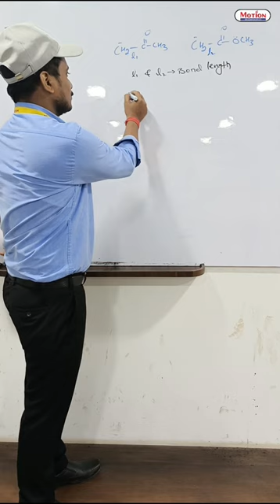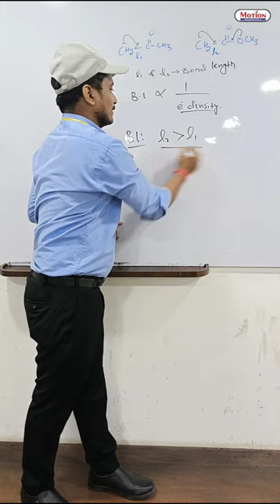Chemistry Conceptual Question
ABOUT US

Address - Sinha Complex, Miscot Lane, Near Jubba Sahni Park, Club Road Mithanpura, Muzaffarpur, Bihar - 842001